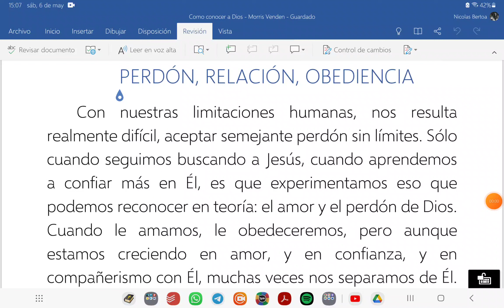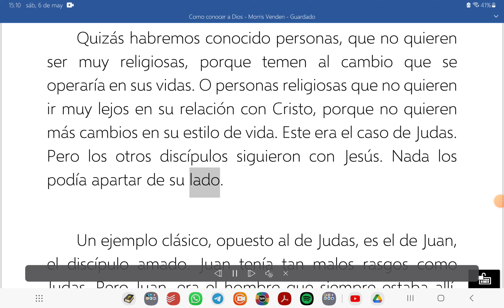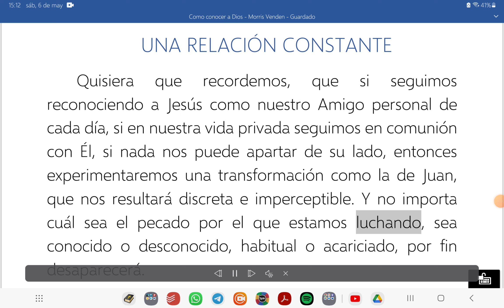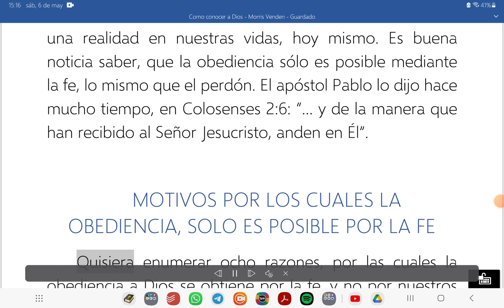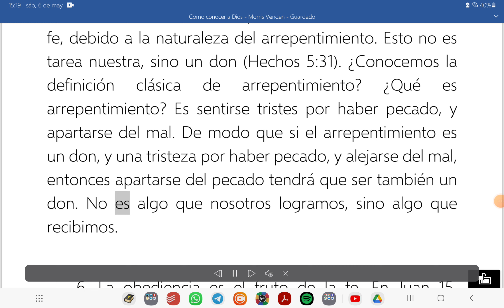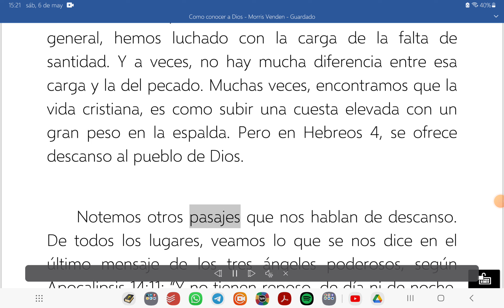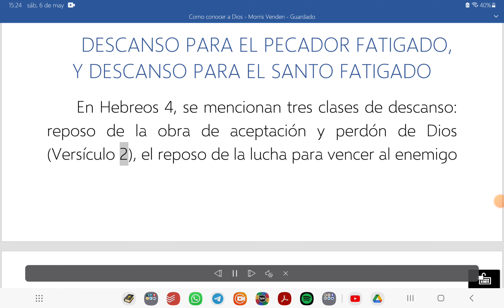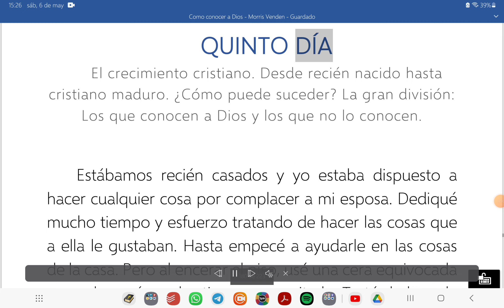13. Cómo Conocer a Dios - Cuarto día (Parte 2) - Morris Venden